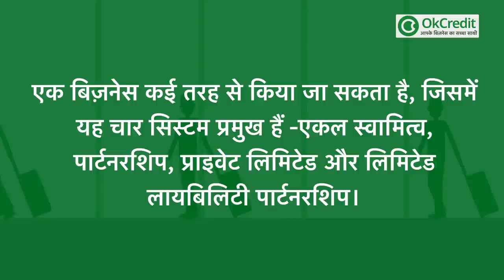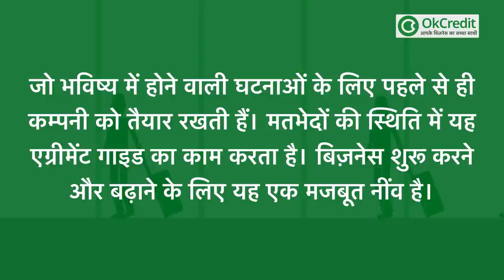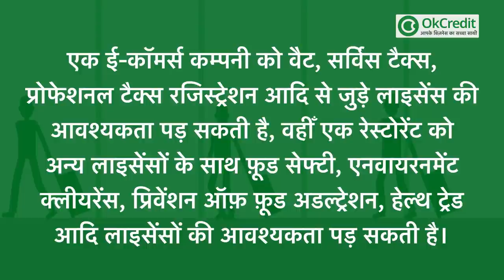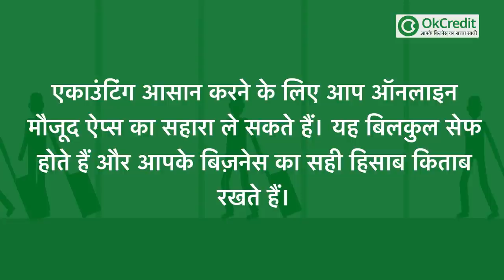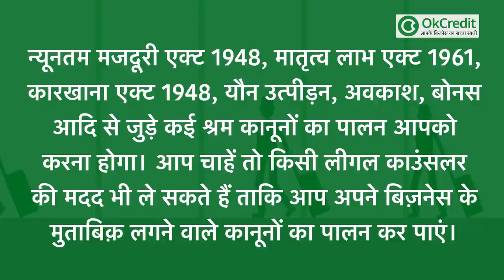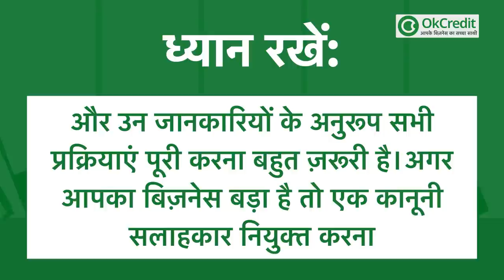Business शुरू करने से पहले जान लें ये क़ानून, नहीं तो हो सकता है नुक़सान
यदि अपना कोई बिज़नेस करना चाहते हैं, और आपको इस बात की चिंता है कि बिज़नेस शुरू करने के लिए किन-किन क़ानून का पालन करना होगा? लाइसेंस कैसे लें और लाइसेंस लेने के लिए कहाँ कैसे अप्लाई करें आदि सवालों का जवाब आपको इस वीडियो में मिल जाएगा, इस वीडियो को पूरा देखें और जानें एक नया बिज़नेस शुरू करने के लिए किन किन क़ानून का पालन करना होगा।
जितने भी नए बिज़नेस 'स्टार्टअप इंडिया इनिशिएटिव' के तहत रजिस्टर्ड हैं, वे  स्थापना के एक वर्ष के भीतर  इन नौ लेबर कानूनों को लेकर अपना  घोषणा-पात्र जारी कर और श्रम निरिक्षण से मुक्त हो सकते हैं –

1. औद्योगिक रोजगार (स्थायी आदेश) अधिनियम 1946
2. भारतीय औद्योगिक विवाद एक्ट, 1947
3. पेमेंट ऑफ ग्रेच्युटी एक्ट, 1972
4. कर्मचारी भविष्य निधि एक्ट 1952
5. कर्मचारी राज्य बीमा एक्ट 1948
6. द इंटर स्टेट माइग्रेंट वर्कमेन (रेगुलेशन ऑफ़ एम्प्लॉयमेंट एंड कंडीशन ऑफ़ सर्विस ) एक्ट, 1979
7. द ट्रेड यूनियंस एक्ट, 1926
8. बिल्डिंग एंड अदर कंस्ट्रक्शन वर्कर्स (रेगुलेशन ऑफ़ एम्प्लॉयमेंट एंड कंडीशन ऑफ़ सर्विस ) एक्ट, 1996
9. अनुबंध श्रम (नियमन और उन्मूलन) अधिनियम, 1970

ध्यान रखें:
किसी भी बिज़नेस को शुरू करने व अच्छे ढंग से चलाने के लिए उससे जुड़ी कानूनी प्रक्रियाओं के विषय में सही जानकारी होना,और उन जानकारियों के अनुरूप सभी प्रक्रियाएं पूरी करना बहुत ज़रूरी है। अगर आपका बिज़नेस बड़ा है तो एक कानूनी सलाहकार नियुक्त करना आपको आगे होने वाली कई बड़ी परेशानियों से बचा सकता है।